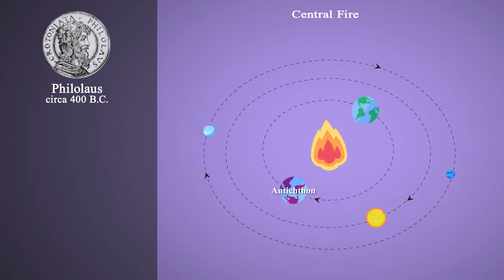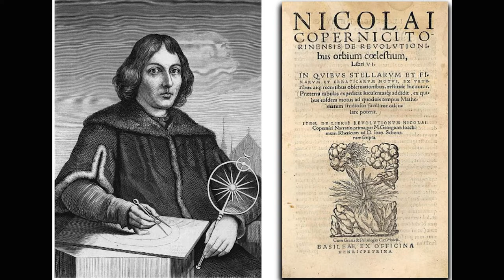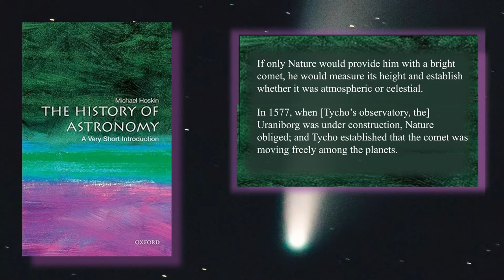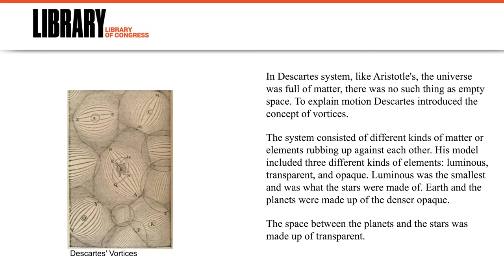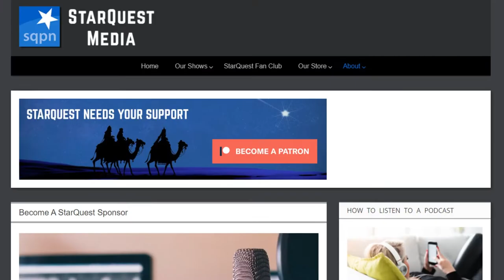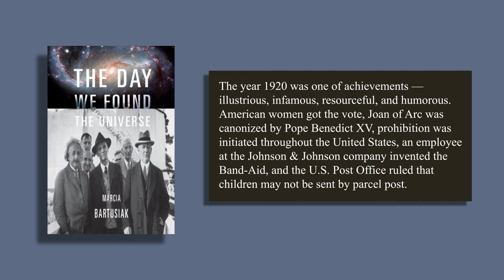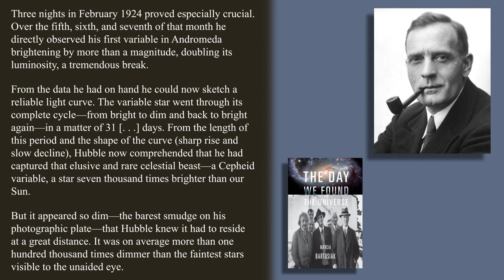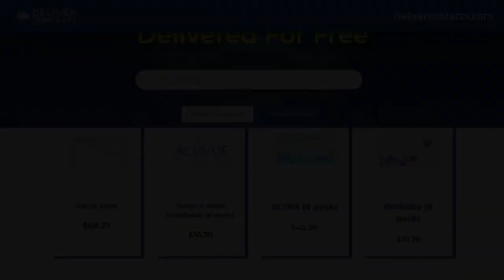How We Found the Universe (Science and Faith) - Jimmy Akin's Mysterious World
How did humanity come to know the world around us, the structure of our planet, our solar system, and the universe. Jimmy Akin and Dom Bettinelli discuss the mystery of the nature of the universe and the historical figures who found the answers we have today.

Further Resources:
• Michael Hoskin’s book The History of Astronomy
• Marcia Bartusiak’s book The Day We Found the Universe

Mysterious Headlines: (Astronomy Theme)
• 1994 Los Angelenos Call 911 to Report Weird Cloud in Night Sky